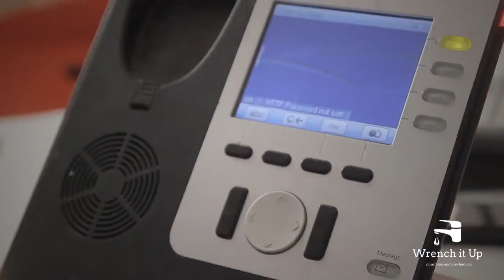Highest Rated Plumbers in Toronto ~ Best Plumbers In Toronto ~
Wrench it up plumbing has been the leading plumbing services provider across the Greater Toronto Area for over two decades. We are locally operated and owned company with licensed, insured and experienced plumbers who deliver fast and high quality professional plumbing services. Our dedicated team of plumbers provide 24 hour reliable plumbing services that range from repairs and installation to emergency plumbing services. At Wrench it up, we always put customer satisfaction as our priority and our skilled and experienced plumbers do their best to resolve all major or minor types of plumbing and mechanical services, whether on a residential or commercial all at an affordable rate.

We know that you have many choices when you select a plumbing service, plumbing repair, Toronto plumber, North York plumber, Ajax plumber, Pickering plumber, Scarborough plumber, Markham plumber, Thornhill plumber, Etobicoke plumber, Oshawa plumber, Whitby plumber, Mississauga plumber, or just plumber near me, so we give you one more reason to work with Wrench It Up. You can count on fast, reliable service at an honest, fair price.

We are available 24/7 throughout the year!

Wrench It Up - Win Your Heart!